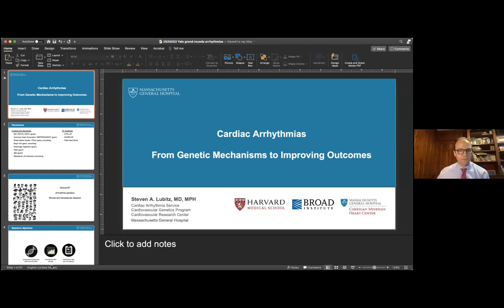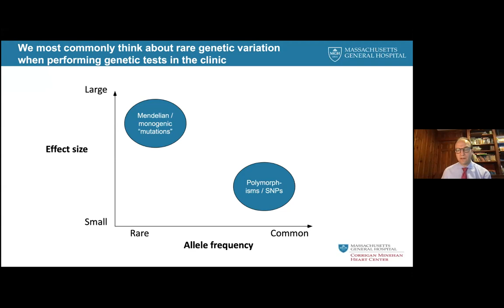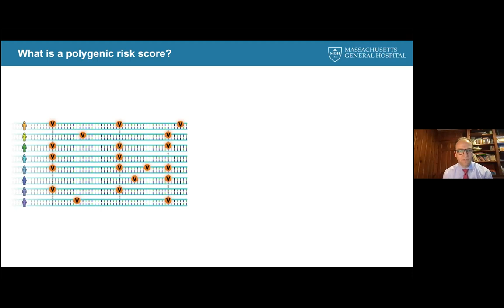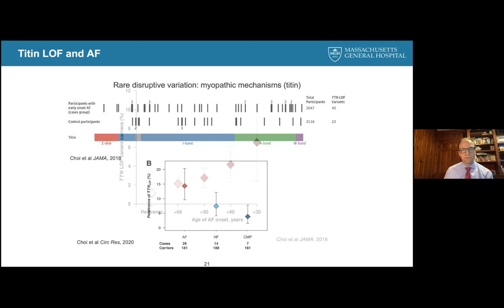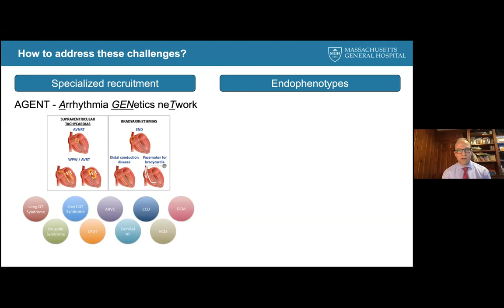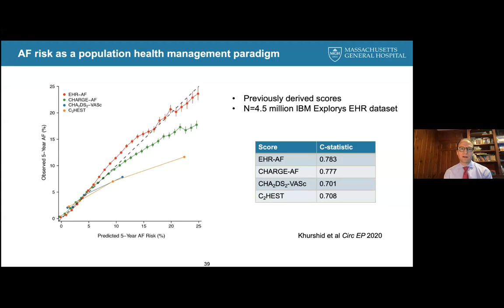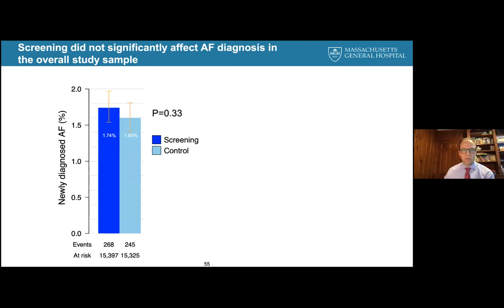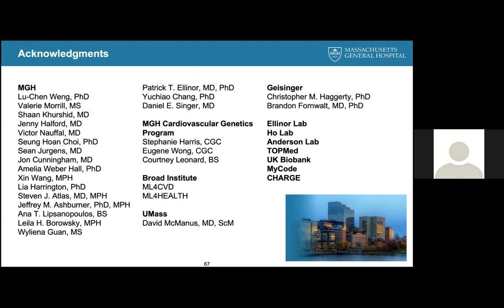Cardiac Arrhythmias: From Genetic Mechanisms to Improving Outcomes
Steven A. Lubitz, MD, MPH, walks through the inherited basis of cardiac arrhythmias and how to apply the latest discoveries in human biology to improve patient outcomes.